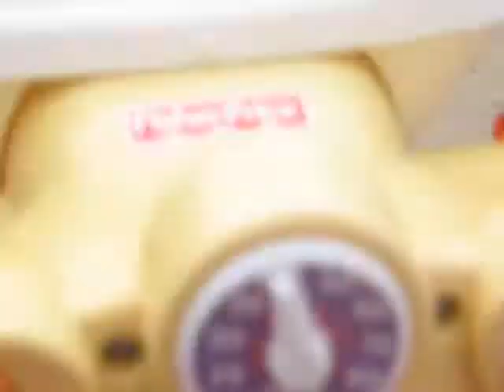Savannah Karate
Niece Showing us some kicks